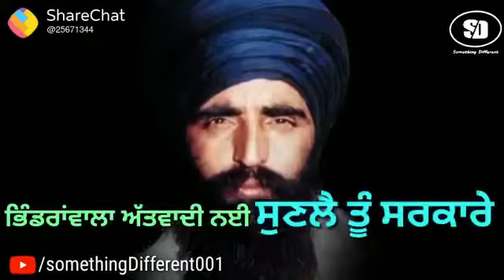Never forget 1984 // Punjab 1984 // Status Video